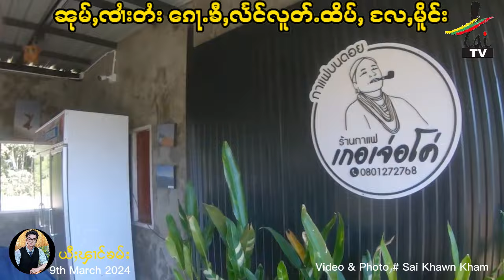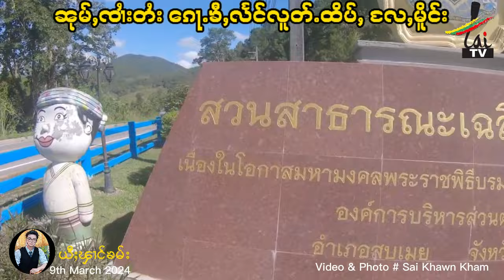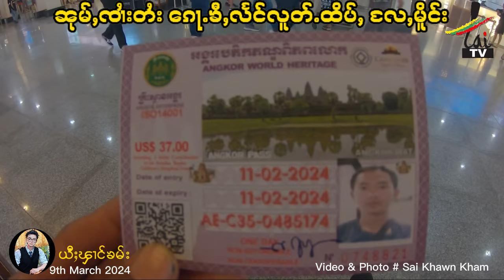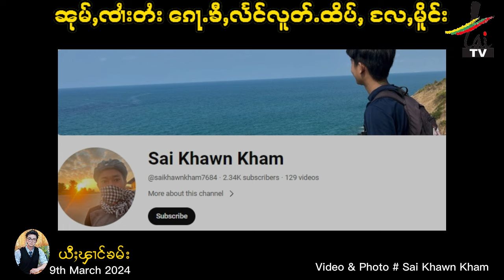ႁူပ်ႉထူပ်းတွင်ႈထၢမ် ၼုမ်ႇၸၢႆးတႆး "ၸၢႆးၵွင်ၶမ်း" ​​ၵေႃႉၶီႇလႅင်လူတ်ႉထိပ်ႇ လႄႇမိူင်း 09/03/2024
လႆႈႁူႉဝႃႈ ၸၢႆးၵွင်ၶမ်း ၼႆႉ မီးယိူင်းမၢႆ တႃႇ​​တေပၼ်ႇလူတ်ႉထိပ်ႇ ၶီႇလႄႇ 4 ၸိုင်ႈမိူင်း ၼႂ်းၵုၼ်ၶဵဝ်​​ဢေးသျႃး တၢင်းယၢဝ်းမီး 6000 ၵီႇလူဝ်ႇမီႇတႃႇ ၼႂ်းၶၢဝ်းတၢင်း 100 ဝၼ်း ၼႆယဝ်ႉ။

မၼ်းၸၢႆး မီးယိူင်းဢၢၼ်းၸိူင်ႉႁိုဝ်၊ ၵႂႃႇၽႅဝ်ယဝ်ႉမိူင်းလႂ်ၽွင်ႈ၊ ယိူင်းမၢႆၸွင်ႇပႃႈထိုင်၊ မီးတၢင်းယၢပ်ႇမဵဝ်းလႂ် ၼႆ ႁဝ်းၶႃႈမႃးႁပ်ႉထွမ်ႇတူၺ်း ၸွမ်းၵၼ်ၶႃႈ။

ပၼ်ႁႅင်းသိုဝ်ႇတူင်ႇဝူင်းၵူၼ်း ၸၢႆးၵွင်ၶမ်း လႆႈတီႈလိင်ႉၶ်ၸိူဝ်းၼႆႉၶႃႈ။